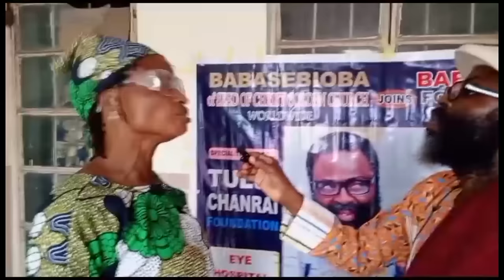IRI OWURO {MORNING DEW} Monday 4th Dec. 2023 with Babasebioba